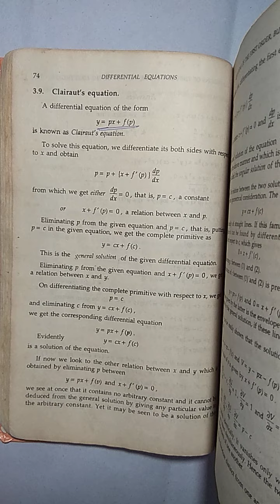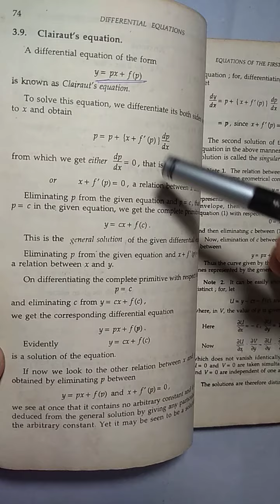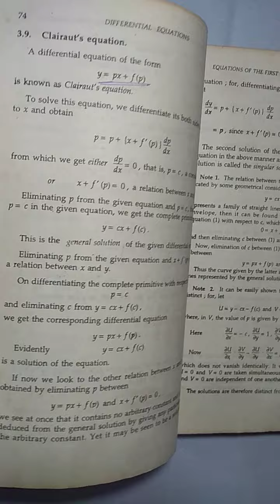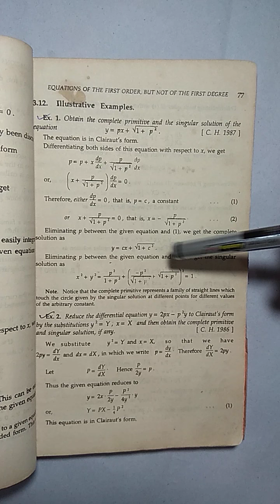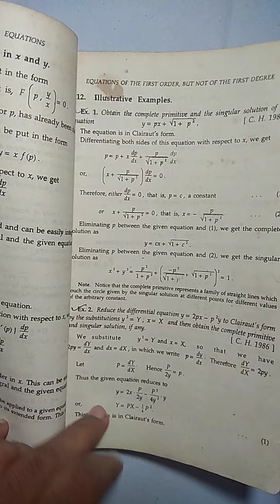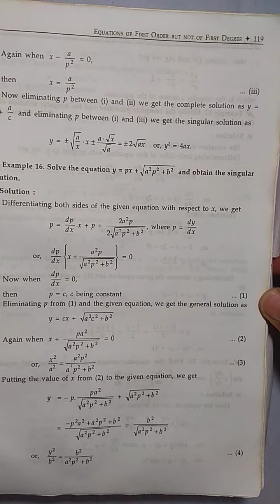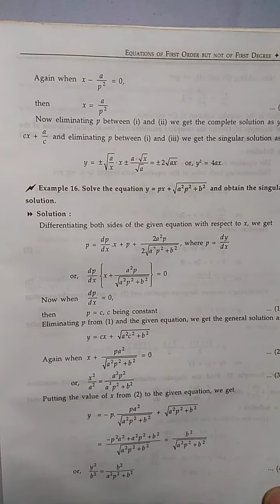CLAIRAUT'S FORM, DIFFERENTIAL EQUATION, ODE, WB SSC, PSC, BSC